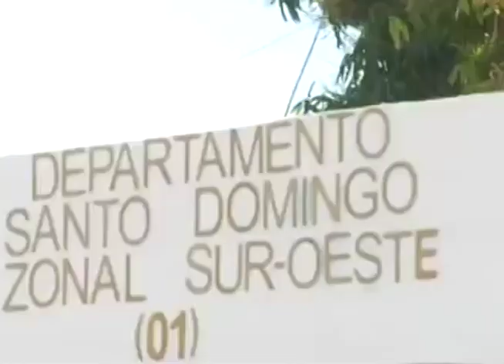Violencia tiñe de rojo los primeros días de diciembre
Este diciembre la violencia se recrudece en el país, ya que solo este fin de semana un hombre mató a su padre, un padre mató a su hijo de tres años, un hombre mató a su esposa de un disparo en el pecho y no bien inicia el lunes cuando fue hallado el cadáver de una joven de 20 años con signos de estrangulamiento… .Patricia Pérez con el reporte.